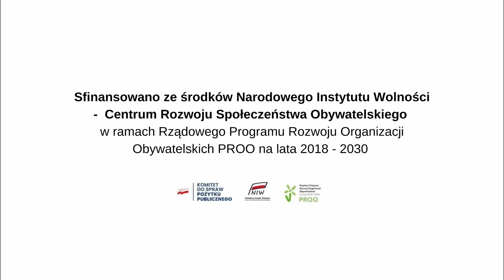Mazury nieznane - odcinek 5 - Spływ Sapiną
W piątym odcinku serii Mazury nieznane zapraszamy do odbycia wraz z nami spływu rzeką Sapiną